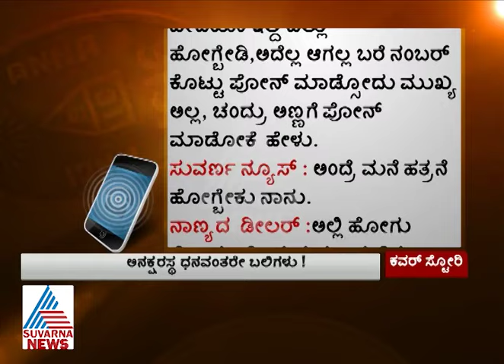Cover Story 19 August 2016-Part03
ಕವರ್ ಸ್ಟೋರಿ 19 ಆಗಸ್ಟ್ 2016-ಭಾಗ03